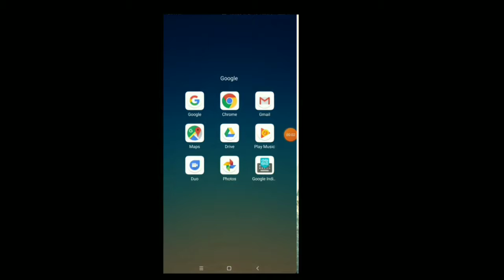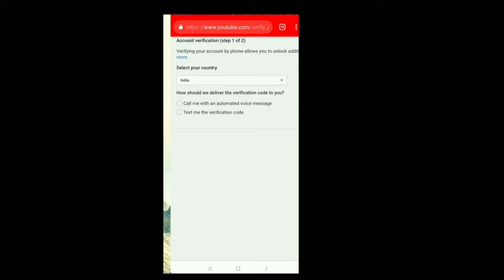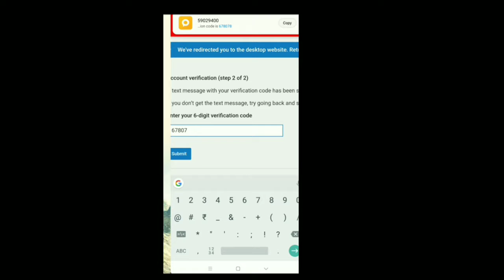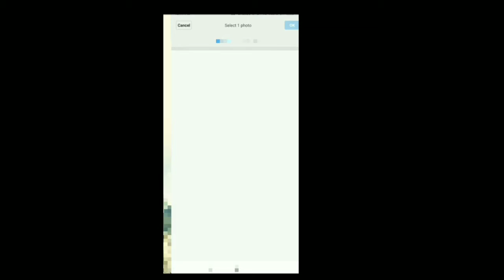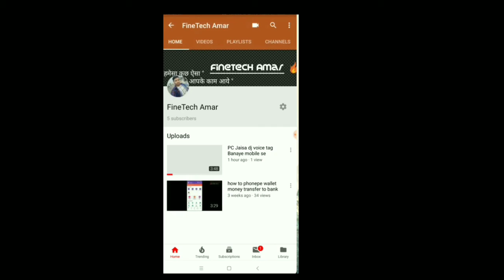Mobile No Se YouTube Channel Ko Verify Kare🔥🔥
🙏 आपको सुआगंत हैं हमारें YouTube Channel पर 🙏

My Boya M1 Mic
My Tripod
My Mobile

How to make YouTube Channel on Mobile no update,
mobile number ko YouTube channel se verify kaise karen,
YouTube channel verify on Chrome browser,
2020 Mein YouTube channel ko mobile number se verify kaise kar,